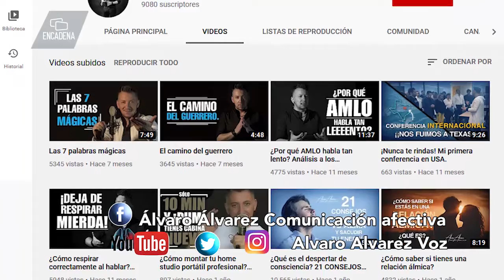La era de la expresividad, Álvaro Álvarez